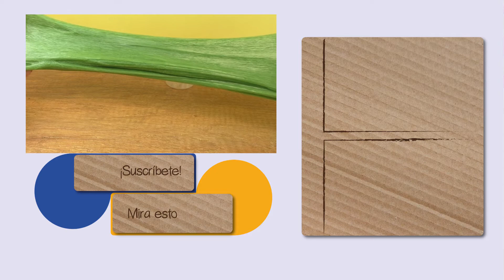Mezclando el Sleim arcoíris de Bilou / sleim super esponjoso SIN detergente / DIY Ideas para niños